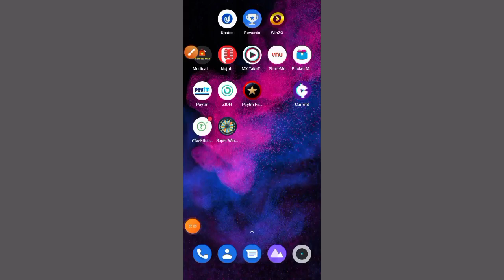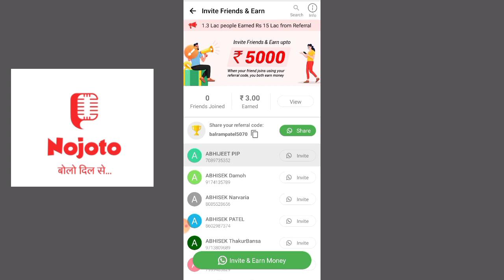Nojoto app 🔥refer and earn money/ New earning app 🔥no investment only earning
nojoto app refer and earning program
nojoto app full earnings process
no investment only earning

app download link Join me on Nojoto

🎤 Record Stories, Poetry, Thoughts, Shayari, Music & Comedy
⭐ Become Famous for your Talent
💰 Earn upto Rs 10,000 through Live Shows

जुड़ें नोजोटो से

🎤 रिकॉर्ड करें कहानियाँ, कविताएं, शायरी, विचार, संगीत, कॉमेडी
⭐ अपने हुनर से फेमस बनें
💰 लाइव शो करके घर बैठे कमायें 10,000

Join & Get Cash Now 😍